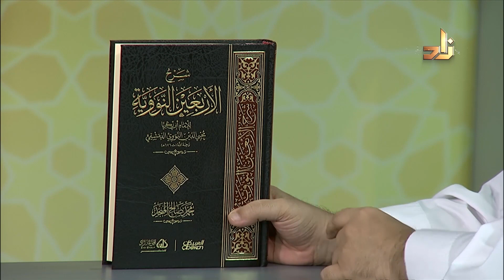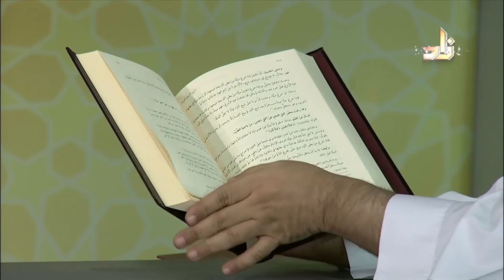كتاب شرح الأربعين النووية || اطلبه الآن من متجر مجموعة زاد الإلكتروني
نبذة مختصرة عن كتاب شرح الأربعين النووية يسلط الضوء عليه الشيخ عبدالله البطاطي في برنامج الخزانة.
📚✅ يمكنكم الآن شراء هذا الكتاب وكذلك أحدث إصدارات مجموعة زاد للنشر من متجر مجموعة زاد الإلكتروني🔴
والشحن إلى باب البيت

التوصيل داخل المملكة العربية السعودية وخارجها 📬
🏧 الدفع إلكتروني